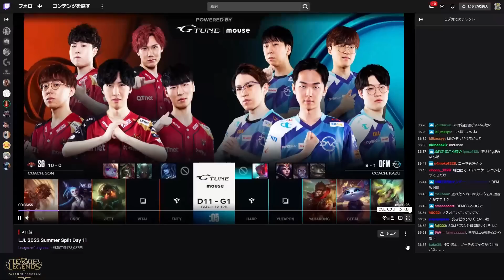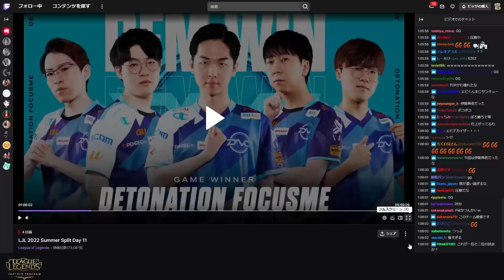eyes【観戦解説】LJL 2022 Summer Day 11 Game 1 SG vs DFM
2022年7月28日放送 eyes 【見返し】